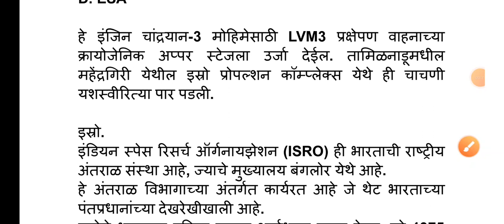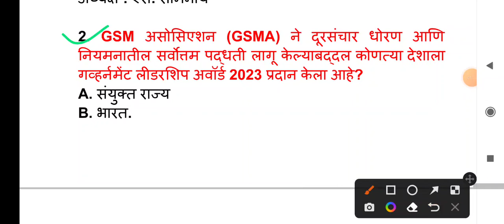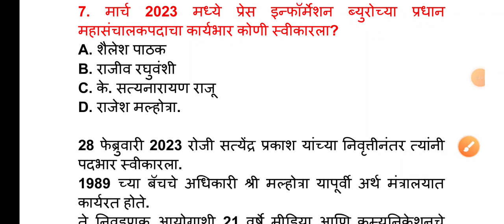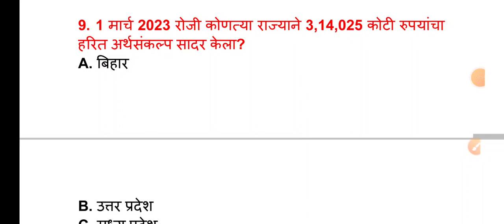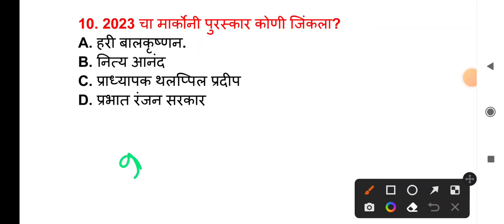03 March 2023 | Current Affairs 2023 | Chalu Ghadamodi 2023 | MPSC Current Affairs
03 March 2023 | Current Affairs 2023 | Chalu Ghadamodi 2023 | Chalu Ghadamodi | MPSC Current Affairs

1) स्पर्धा परिक्षा तयारी व नवीन MPSC, Job Updates व ITI Instructor CBT-2 Test pdf साठी खालील चॅनेल जॉईन करा 👇

2) ज्या विद्यार्थ्यांना खालील परीक्षेसाठी Test Series हवी असेल त्यांनी 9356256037 या क्रमांकावर Whats App msg करावे

3) दैनंदिन चालू घडामोडी प्रश्नाचा सराव व या विडिओ ची PDF File हवी असल्यास खालील telegram चॅनेल जॉईन करा 👇

1. Boya Mic
2. Mobile
3. Tripod Stand

-ज्ञावंदना Educator